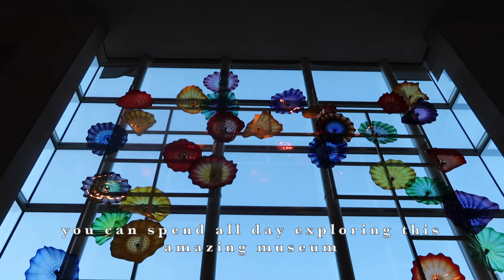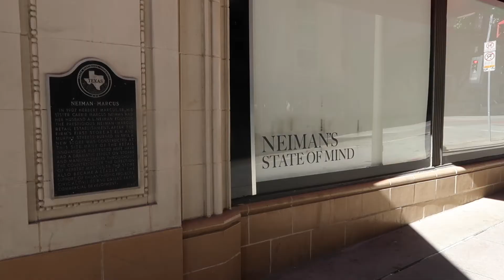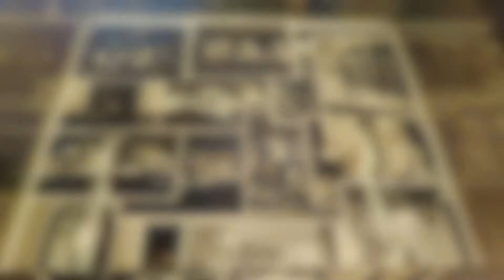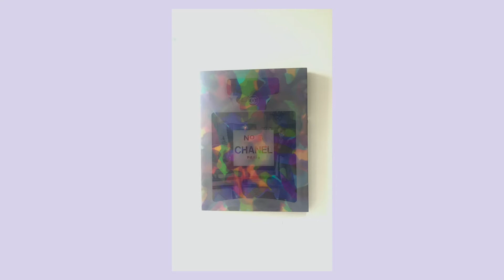travel vlog: things to do in Dallas, Texas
visiting Dallas, Texas was an adventure! there are so many unique parts of the city to explore from the art museums to the shopping and the restaurants! come along as I take you with me to some of the places I enjoyed seeing!

~ I could have spent all day in the art museum. It is filled with art from Ancient Greek civilizations to contemporary and modern art. There are unique artifacts and
~ The shops in Dallas are fabulous! There is so much to see and if you enjoy fashion, the people in Dallas have amazing style. Everyone is dressed to the nines!

Romans 15:13 "May the God of hope fill you with all joy and peace as you trust in Him, so that you may overflow with hope by the power of the Holy Spirit."